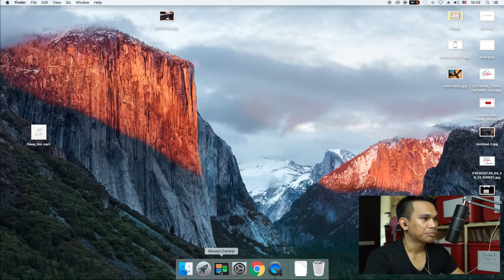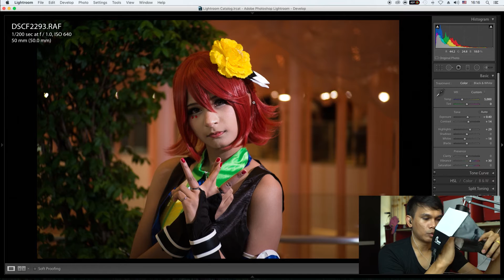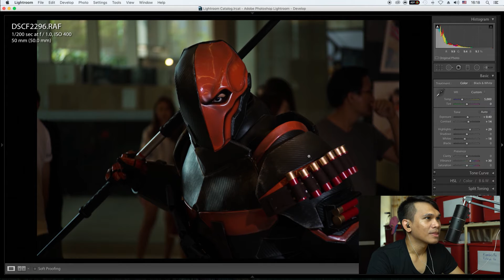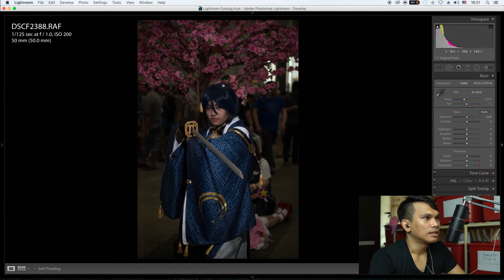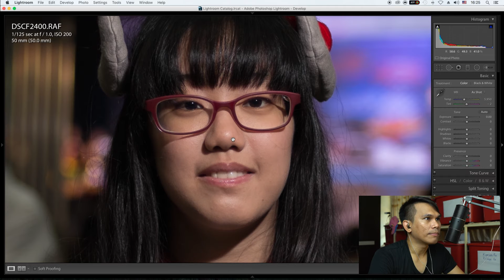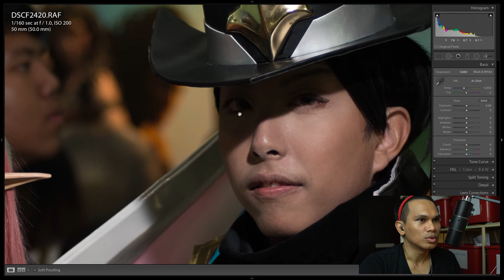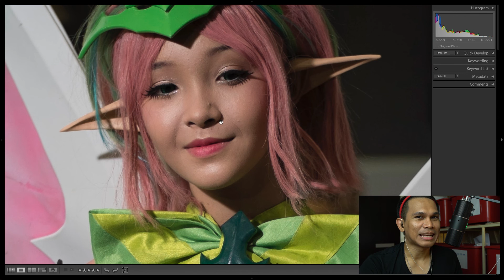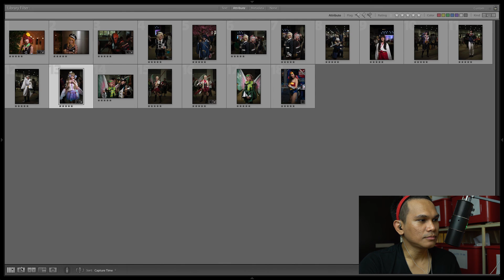เลนส์มือหมุน MEIKE ถ่ายรูปให้ฉากหลังมืดตัวแบบสว่างโดยใช้แฟลช